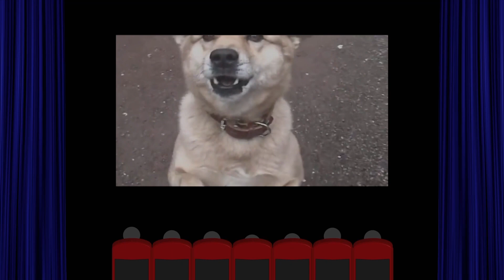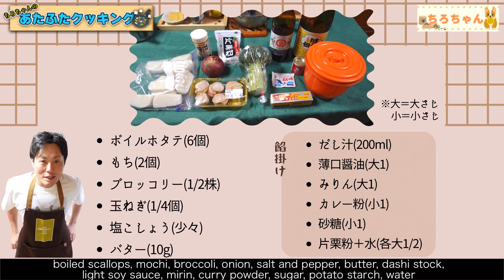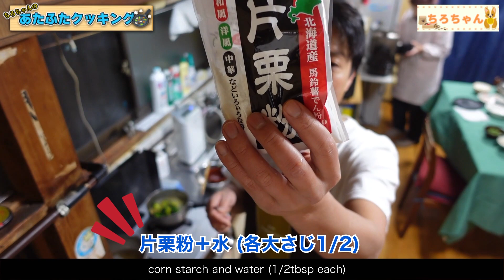ちろちゃんのあたふたクッキング ノンストップ 笠原将弘のおかず道場 でやっていたホタテもちのブロッコリーあんかけを作った。【本篇】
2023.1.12 ノンストップ 笠原将弘のおかず道場 でやっていたホタテもちのブロッコリーあんかけを作りました。
【材料】
ボイルホタテ 6個
もち 2個
バター 10g
【餡かけ】
だし汁 200ml
水 大さじ 1/2
【作り方】
バターで、塩胡椒で味付けしたボイルホタテ、餅を餅がくっつかないように分けてフライパンで焼く。だし汁、みりん、うすくち醤油、砂糖、カレー粉を手鍋で熱します。切ったブロッコリー、玉ねぎを加え、水溶き片栗粉でとろみをつけ、盛り付けます。
果たして味はどうだったでしょうか。